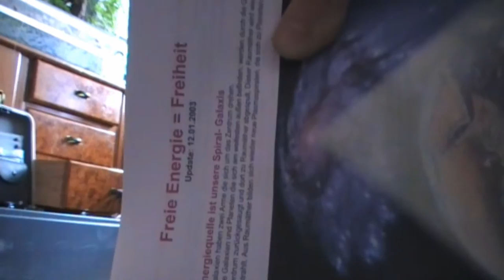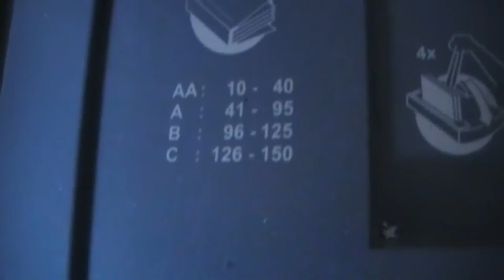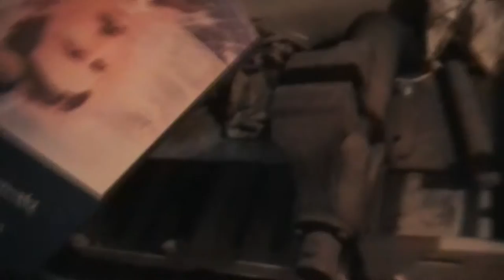Buch binden ganz einfach - impressbind Hardcovermappen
Wie bindet Bob seine Bücher?  Sucht nach "leitz impressbind hardcovermappen".
Habe mir als Drucker den Canon Pixma iP4850 rausgesucht. Die Patronen sind einfach nachzufüllen und Duplexdruck ist ne feine Sache wenn man Bücher drucken will :)